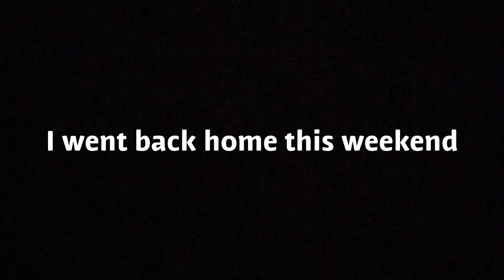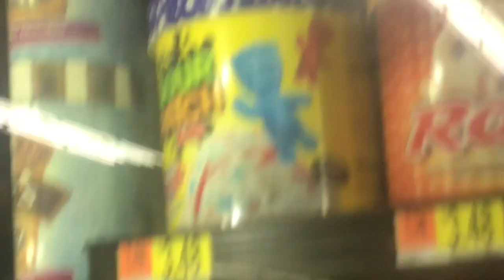VISITING MY HOMETOWN AS A COLLEGE STUDENT *emotional* *except not*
Doctor: you have 7:34 to live
Me:
Let me know what you guys wanna see next... I’m down for whateva.
Thank you all and I’ll see y’all back here soon 💗🖤💕